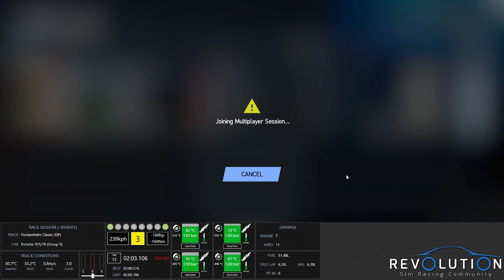RSR Ranked Event - Group Stages | Group 5, Hockenheim Classic GP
We go back in time again to the Group 5 beasts. Its all raging turbos and milk bottle top brakes. Closing your eyes is both a bad idea and mandatory. I'm in the Porsche 935 '78 edition and it's scary how fast it is compared to some of the other cars...

Some of the driving at the end is. not my finest :)